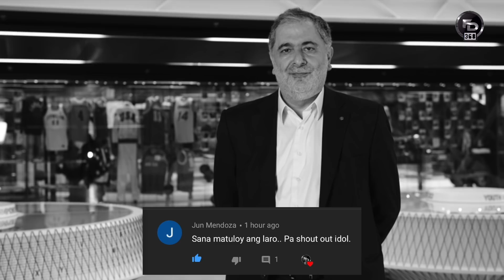Tuluyan ng KINANSELA ng FIBA ang Doha Bubble | Heartbreaker para kina KAI SOTTO at Gilas Pilipinas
Tuluyan ng kinansela ng FIBA ang Doha bubble para sa 3rd and last window ng FIBA Asia Cup Qualifiers.

Poco X3 winner: garry guarin
500 Gcash: Raizo Ken Cinco
300 Gcash: Princie Albert Abad Repaso
200 Gcash: Dan restie Sace

Mechanics on the description of our next video upload.

Thank you JRCM Productions for a successful hosting and to Godspeed TV, thank you. Please support both of their channels.

Stay safe and maraming maraming salamat po.

1. Simply comment your opinion in my uploads starting February 11 until we reach the 60K subscribers count.
2. No more hashtag. simply type your relevant comments and you're good to go.
2. Once we reach the 58k count, I will be announcing what smartphone/s will be raffled.